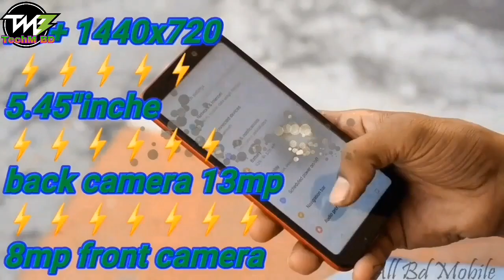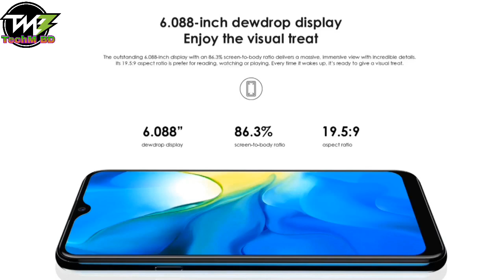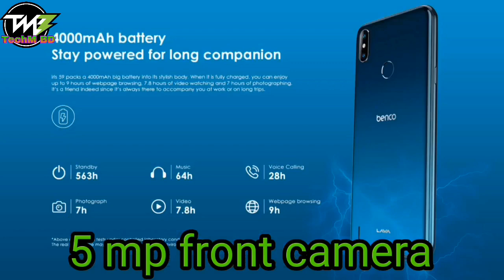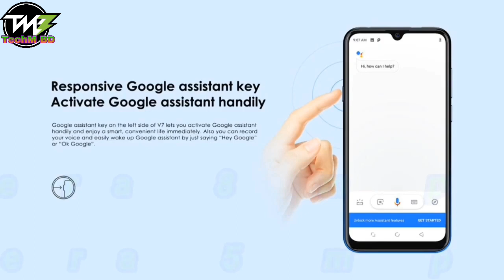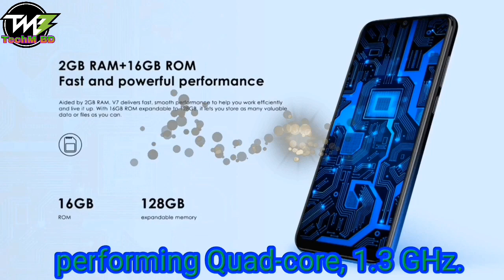৫-৭ হাজার টাকার নিচে সেরা স্মার্টফোন || Top 7 budget phones in 5k-7k TK || Bangladesh (2020)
My youtupe chanal. TechM BD. my video: ৫-৭ টাকার নিচে সেরা স্মার্টফোন || Top 7 budget phones in 5k-7k TK || Bangladesh (2020)

Best phone bangladesh infinix infinix hot 8 4GB/64GB Rom & 5000 mah battery in 7800 taka in